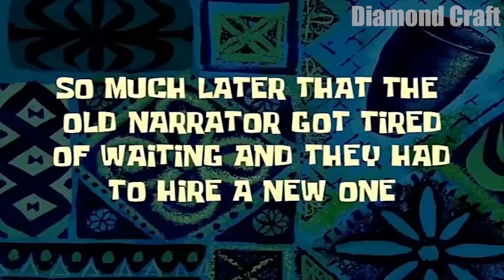This is GLASS DOME Defense My Village from PORTAL METEOR in Minecraft !!! Apocalypse Challenge !!!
Hello! in this video you will see: This is GLASS DOME Defense My Village from PORTAL METEOR in Minecraft !!! Apocalypse Challenge !!! Video compilation in Minecraft !

This channel contains the best compilations of minecraft videos by Diamond Craft !